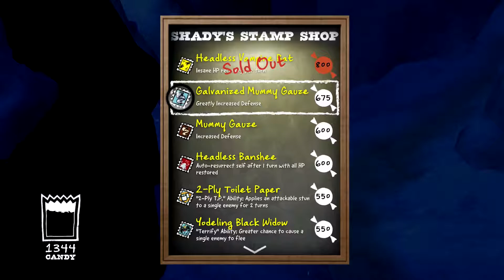Costume Quest Grubbins on Ice: Part 10 - Failed Attempts - Couples Therapy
Our New Year's Resolution? To finish a game. Here watch us fail miserably.